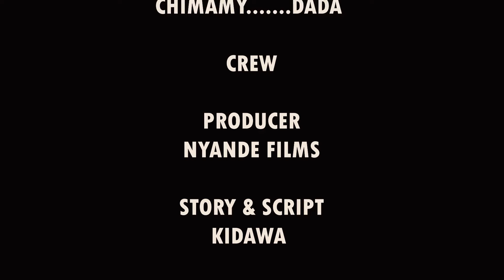WAKE WENZA NDANI YA RAMADHANI EPISODE 3